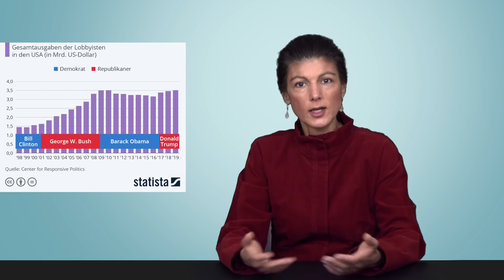Böser Trump, guter Biden? Warum wir uns keine Illusionen machen sollten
Joe Biden hat die US-Wahl gewonnen. Aber wird jetzt wirklich alles besser? Dafür lohnt ein Blick in die Biographie des neuen Präsidenten: Wer ist Joe Biden? Wofür steht er? Was hat er in der Vergangenheit gemacht? Die Antworten sind ernüchternd. Um das tief gespaltene Land zu einen, helfen ein paar schöne Reden und symbolische Akte nicht. Das für viele Medien erneut überraschende Ergebnis von Trump ist Ausdruck davon, wie viele Menschen sich vom politischen »Establishement«, für das Biden steht wie kaum ein anderer, nicht vertreten fühlen. In den deindustrialisierten Regionen der USA herrschen Armut, Kriminalität, Perspektivlosigkeit – und Politiker, von beiden Parteien, schauen seit Jahrzehnten weg. Die mangelhaften sozialen Sicherungssysteme, in denen Menschen nach 5 Jahren Bezug von Sozialleistung für den Rest ihres Lebens nichts (!) mehr bekommen außer Essensmarken, die schlechte medizinische Versorgung für weite Teile der Bevölkerung, lebenslange Schulden für einen Hochschulabschluss, explodierende Mieten und Immobilienpreise, Obdachlosigkeit, die Drogenkrise, Millionen Menschen in Gefängnissen, steigende Suizidraten, sinkende Lebenserwartung – diese und andere Probleme mögen sich unter Trump weiter verschärft haben, doch die Ursachen für die extreme soziale und kulturelle Spaltung des Landes liegen viel tiefer. Ich hoffe sehr, dass jetzt besser Zeiten anbrechen. Bidens Bilanz aus fast 50 Jahren politischer Tätigkeit lässt anderes befürchten.

Melde dich an für meinen Newsletter »Team Sahra« um die wöchentlichen Videos und mehr jeden Donnerstag direkt in Dein Postfach zu bekommen:

Grafiken / Quellen:
Screenshots CNN; Infografiken CC-BY-SA Statista; Trump, Snowden, US-Wahlen, Obdachloser, Joe Biden & Wahlaufkleber: Jumpstory; Karte Delaware: CC-BY-SA Wikipedia / user not specified

– CC-BY-SA-NC Sahra Wagenknecht, MdB